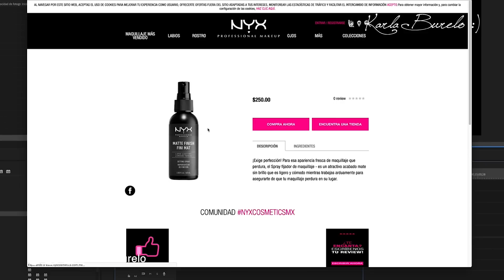MIS PRODUCTOS DE MAQUILLAJE FAVORITOS DE LA DÉCADA + Muuuchos recuerdos jeje | Karla Burelo :)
¡Hola! En el video de hoy les hablo de mis productos de maquillaje favoritos de la década :O, además cómo soy una abuela, me puse a recordar algunas cosas y pues se las cuento jajaja, así que más que nunca, hablé muuuucho XD. Abrazo!

PD: edité muy deprisa y no pude revisar bien que no hubiera errores, si los hay, perdón 🙈🙈

Kar :)

* Los siento :S, hoy si no les dejaré la lista de productos y links, ya tengo que irme y no me da tiempo. La actualizo después o mañana.

¿QUÉ TRAIGO EN LOS LABIOS?
Labial mate de Yuya / Tono Quédate

¿QUÉ TRAIGO EN LAS UÑAS?
KLEANCOLOR NAIL LACQUER PRISMATIC TOPPER / Tono Twilight